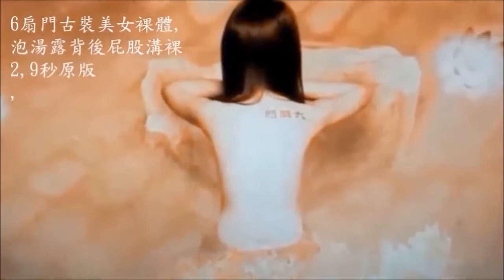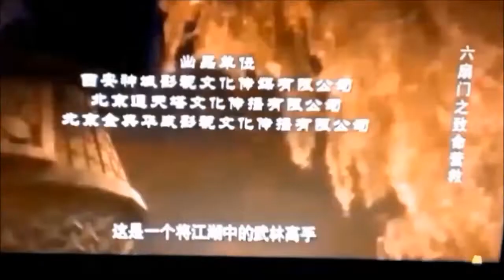俏美女古裝,開門,也有沐浴乳併(6分鐘版)可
VIDEO0322,六扇門美女,第1+23段併,開門美,剪7次試再7改5分53秒只有0,36秒肉泳裝全刪,後加心亞全躺遮3點只0,35秒併,6分41秒(第5,6,改因限制多不合格就都刪),,(7改終於成功在3月27日週日17點做好通過便普通的)